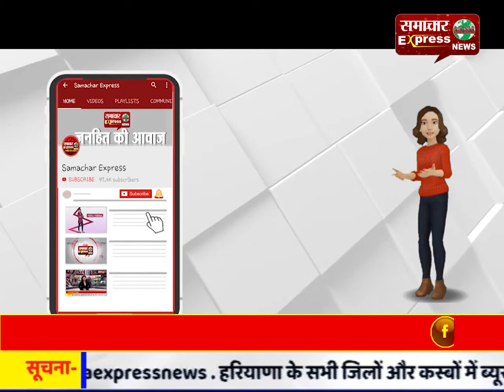प्रवीण तोगडिय़ा ने भाजपा सरकार पर साधा निशाना